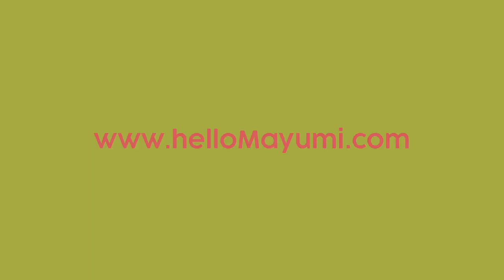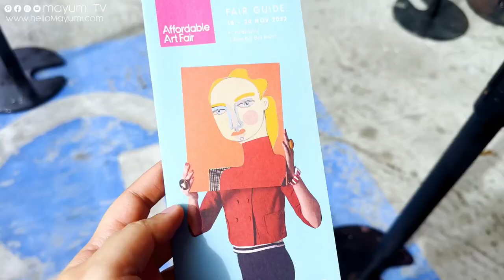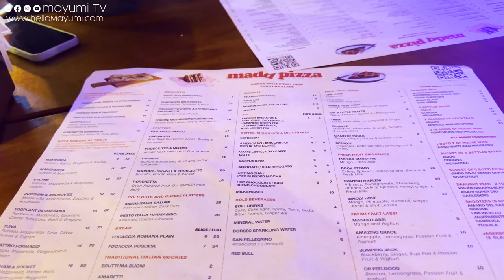A Day in My Life in Singapore 🇸🇬 Affordable Art Fair 2022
A Day in My Life in Singapore: Affordable Art Fair 2022 after a 3 year hiatus is back at the F1 Pit Building Singapore happening today November 18 to 20, 2022 (Friday to Sunday)